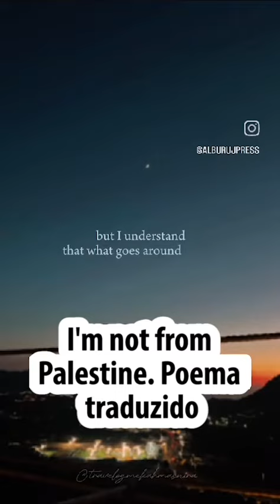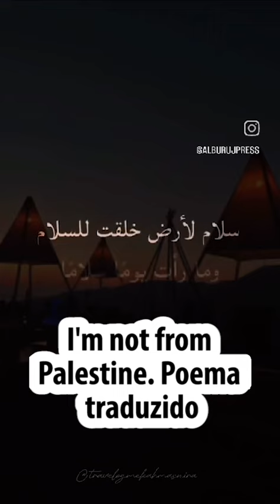Eu não sou da Palestina - breve poema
Eu não sou da Palestina
Mas aqui estou eu
Meus olhos contam mil histórias sobre essa terra
Uma terra de esperança
Uma terra de coragem
Uma terra onde uma criança tem mais bravura
que um milhão de homens.

E o mundo está cego
Eles não abrem os olhos
Nem se erguem.

Será que ouvem o choro das crianças?
Ou as bombas que chovem do céu?

Eu sei que ouvem.

Mas tudo que eles fazem é justificar seus crimes.

Mas eu sangro por sua causa
Porque a ferida de todo palestino é minha.

Mas eu entendo que tudo que vai, também volta.
E que um dia o sol vai brilhar
e minhas mãos vão tocar o solo
de uma terra livre chamada Palestina.

*Livre tradução de poema origeinal postado por @alburujpress
** Narração em português por Maurício Melo